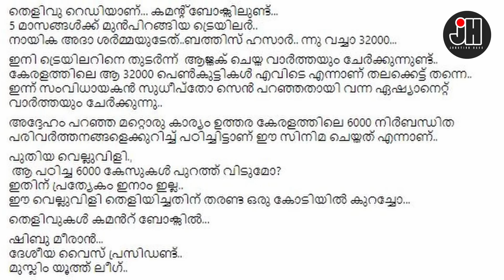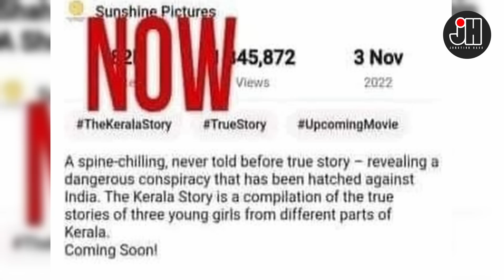ബാബു അണ്ണന് ഷിബു മീരാന്റെ ചലഞ്ച് ... അപ്പൊ 33000 വെറും 3 ആയി മാറി !